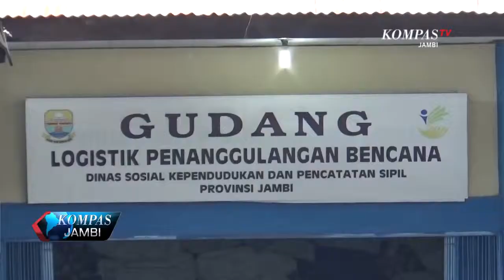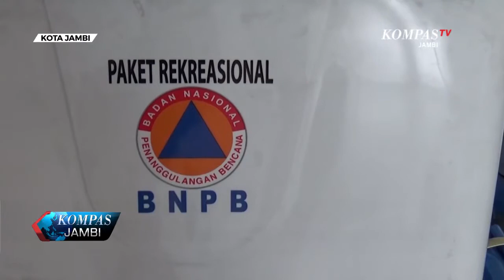ANTISIPASI BANJIR DAN LONGSOR BPBD SIAPKAN LOGISTIK DAN PERALATAN